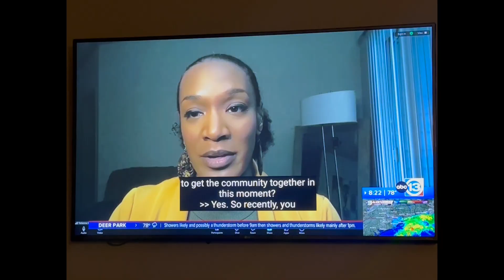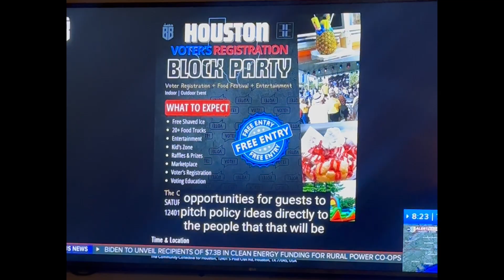Voter's Registration Block Party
Join us for an exciting Voter’s Registration Block Party!

We are excited to host this phenomenal family-friendly affair with a fun kids’ zone, giveaway prizes, live entertainment, amazing food, a marketplace and opportunities to learn about voter registration and education. Let’s have a great time and make our voices heard in the community!

Interested in becoming a Food Truck or Marketplace vendor? Click the link in our bio!